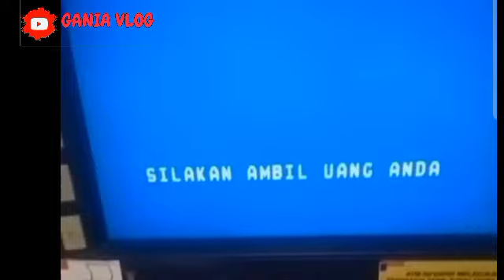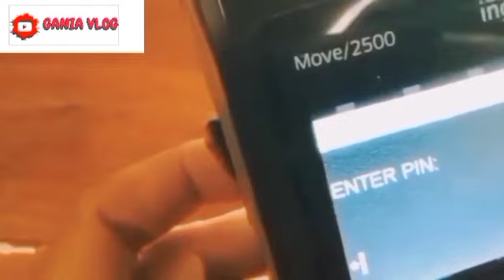LAPORAN PENCAIRAN PKH TAHAP 5 + BPNT SEPTEMBER-OKTOBER YES SUDAH BISA DICEK JIKA KONDISI SEPERTI INI